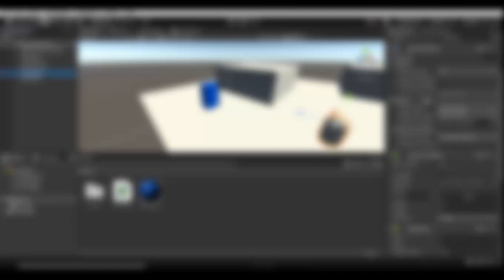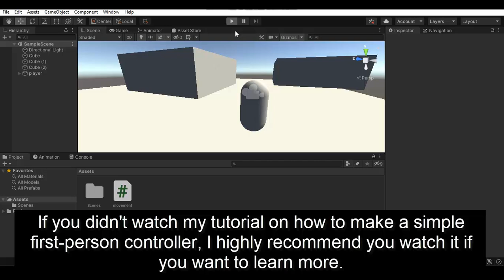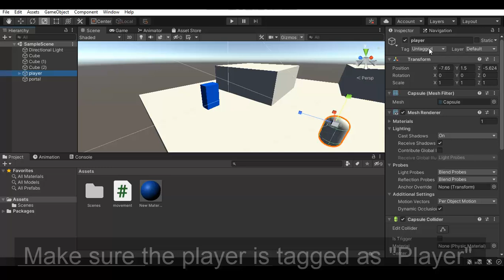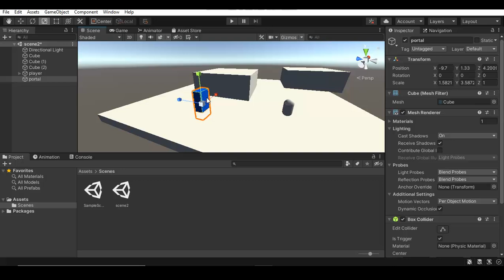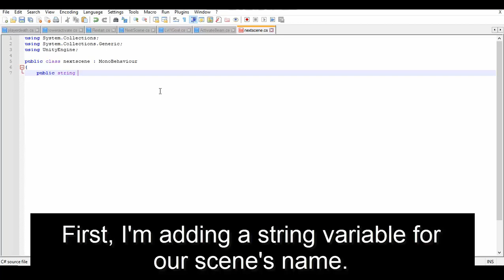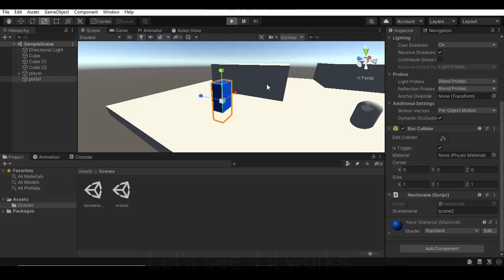How to Change Scenes in Unity Using C# (Unity Tutorial 2021)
In this Unity tutorial, I show you all how to change scenes in Unity using C#.

Script:
using System.Collections;
using System.Collections.Generic;
using UnityEngine;
using UnityEngine.SceneManagement;

public class nextscene : MonoBehaviour
    public string scenename;

 void OnTriggerEnter(Collider other){
  if(other.CompareTag("Player")){
   SceneManager.LoadScene(scenename);